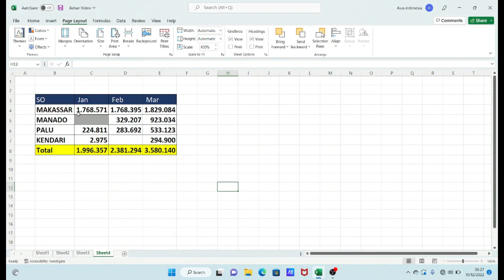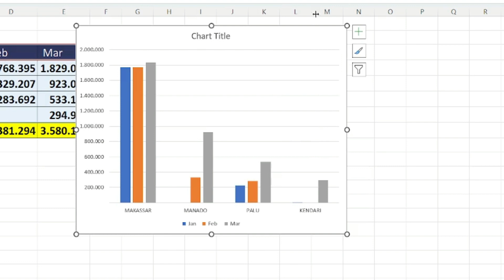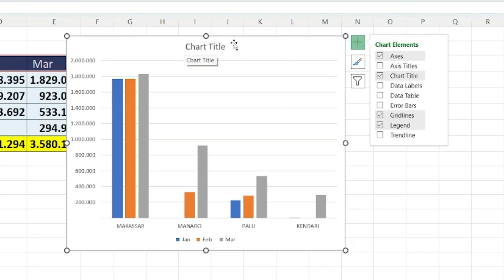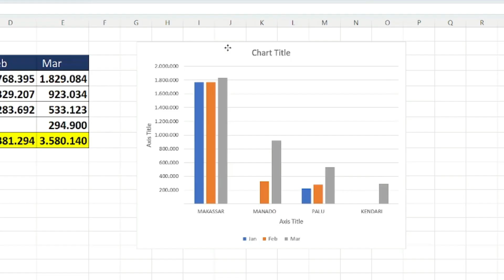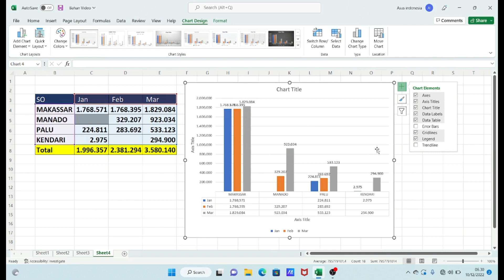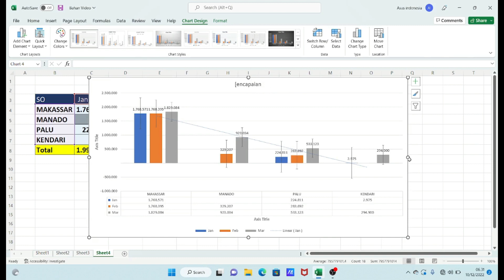Mengenal Elemen - elemen Grafik atau Chart di MS Excel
Pada Saat Membuat Grafik atau Chart di MS excel, hanya ada beberapa elemen aja yang langsung secara otomatis di tampilkan. kita sebenarnya bisa memilih atau memunculkan sendiri elemen-elemen lain dengan tujuan untuk menyajikan informasi kepada pembaca grafik.

Selain untuk mempercantik grafik, elemen-elemen lain ini dapat mempermudah pembaca grafik untuk menangkap maksud atau data yang disajikan hanya dengan membaca Grafik atau chart tersebut.

Video Mengenal elemen-elemen Grafik atau chart di MS excel ini, memberikan informasi lengkap tentang elemen-element lain yang tersembunyi yang bisa kita tampilkan pada pembuatan grafik

Semoga bermanfaat